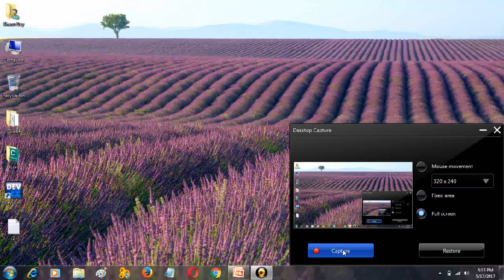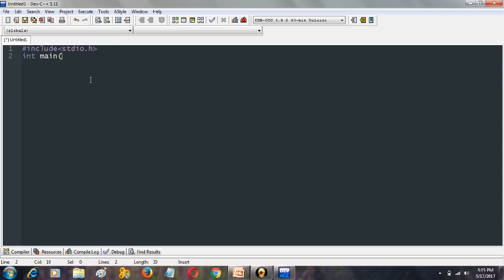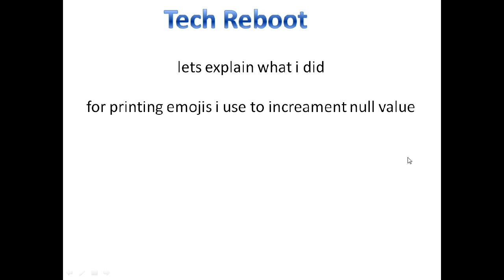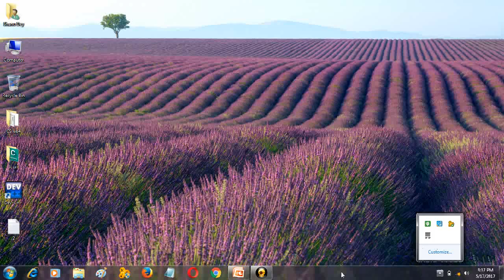Print emoji by programming language like c c++ java python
How can we print emoji by programming language like c c++ java python